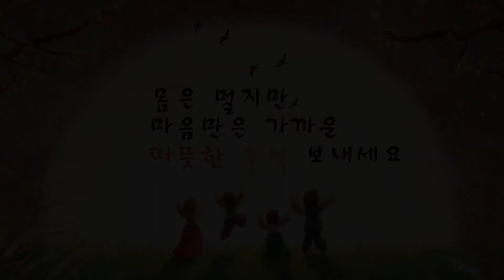동두천시장 추석인사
즐겁고 안전한 추석 되세요